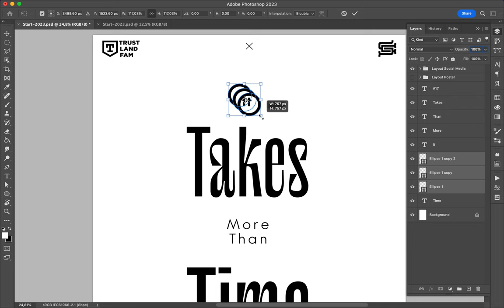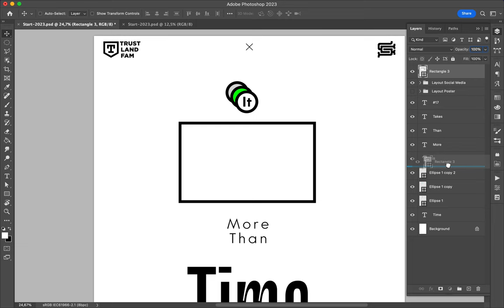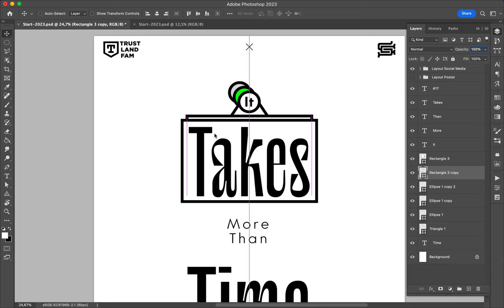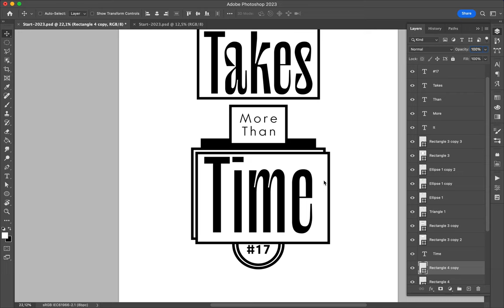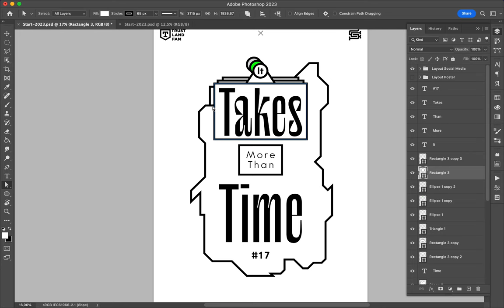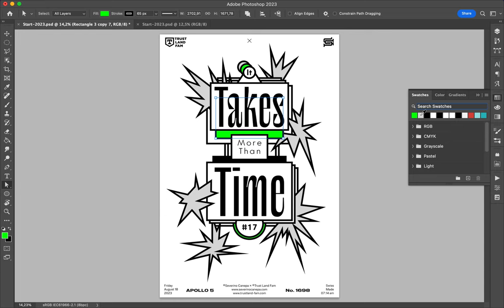Poster Speed Art 1698 More Than Time 17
Another creation where I coupled organic and mechanic shapes with sharp angles.